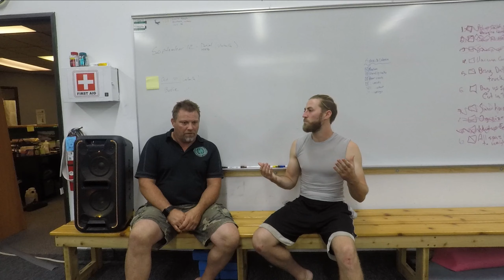Full Interview with Chris McCune of McCune's Martial Arts in Brooklyn Park, Minnesota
Checking out McCune's Martial Arts just outside Minneapolis, Minnesota, I interviewed owner Chris McCune about many topics like how he handled the pandemic, self-defense practicality, and the preconceptions about Kung Fu.